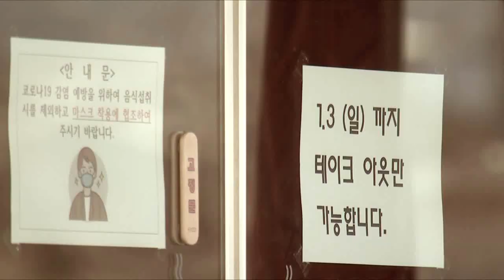홈파티음식ㅣ집콕생활로 지쳐가는 요즘😭 분위기와 면역력 한번에 올리는 방법🥗 ㅣ MBC충북 210106 방송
새해가 밝았지만
아직도 벗지 못한 답답한 마스크와 집콕생활,
혹시 지쳐가고 계시진 않으신가요?

쉽게 구할 수 있는 재료들로도
만들 수 있는 홈파티 음식을 소개해드릴게요.

분위기는 물론 맛과, 면역력까지 모두 챙길 수 있는
홈파티 음식으로

슬기로운 집콕생활보내세요~